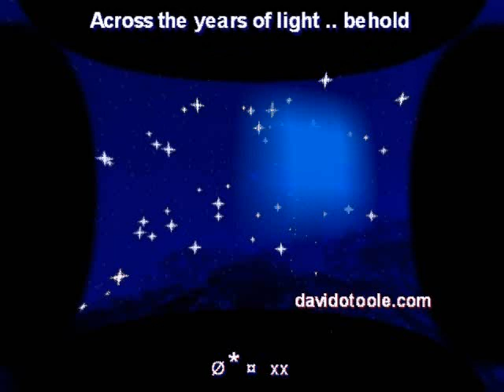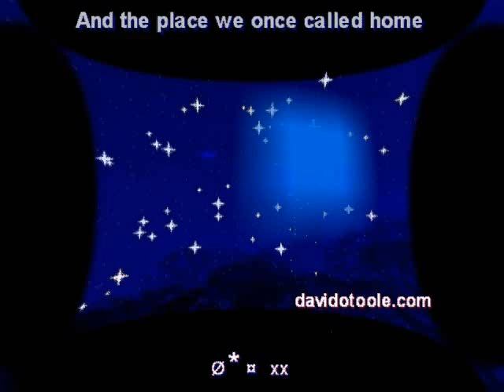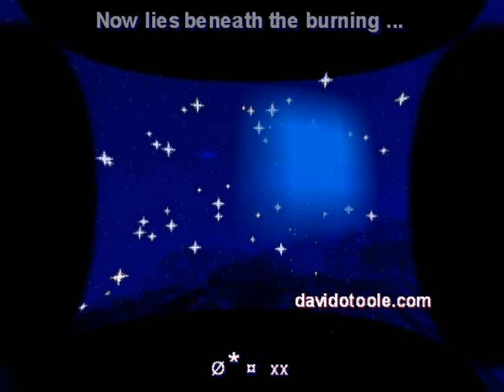We Come in Peace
Through the endless centuries
Across the years of light .. behold
Awake from timeless sleep
To live and breathe once more

Our wasted world a distant memory
Resistance overthrown
Destroyed the ones we loved
And the place we once called home
Now lies beneath the burning ...
Ashes